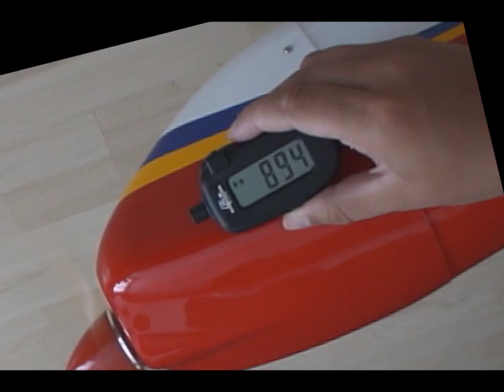Reaper GR-45 RPM test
Spins up ~9100, than it's holding ~8940. Setup: Reaper GR-45 + ESC Hacker X-70 + XOAR 14X7 Electric propeller + Zippy Flightmax 4S 26550 mah battery (15-20 cycles).